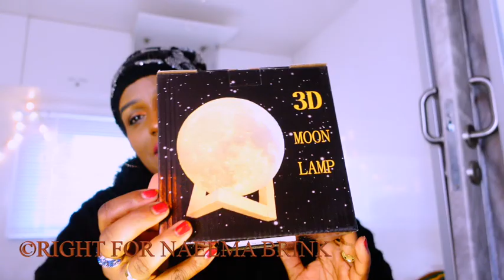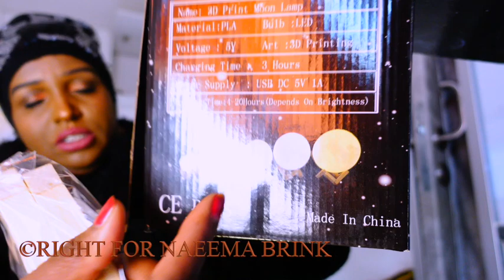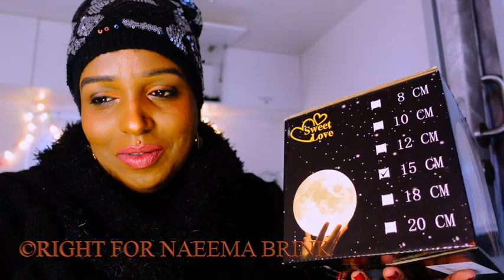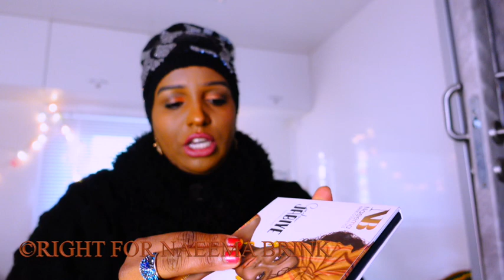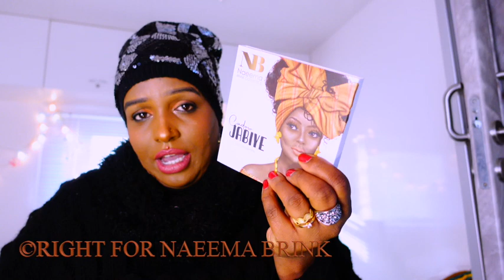BLACK FRIDAY🎁 MAXAAD SOO IIBSAN KARTA IYO HADYAD AYAAN JONIS DHALASHADIISII USOO DIRTAY THANK YOU 😊